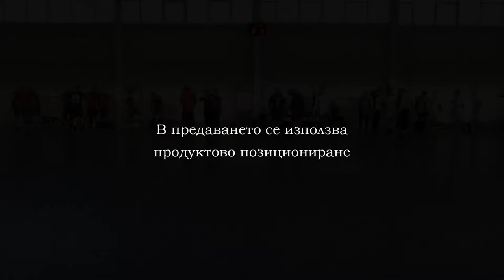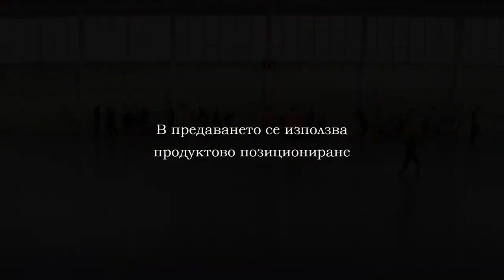191214 SPARTAK VS LOKOMOTIV PART 1